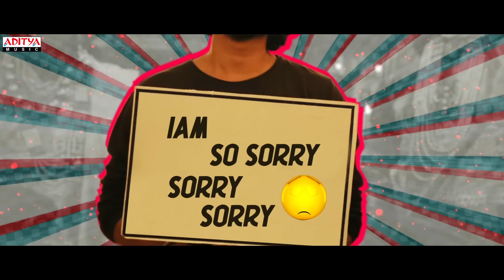Neelambari Lyrical | Miles of love | Armaan Malik | Abhinav Medishetti | NandhaN | RR Dhruvan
Watch & Enjoy Neelambari ​Lyrical Song From MilesofLove​ Movie.

Lyrics : poornachary
Singer : armaan maalik
Programmed by : RR DHRUVAN & Arun chiluveru
Guitars : Arun chiluveru
Flute : Yugandar
Mixed & Mastered by Sam

Movie Name: Miles of Love
Banner Name: Comrade Film Factory
Producer Name: Venkata Raji Reddy Kanthala
Director: Nandhan
Music Director: RR Dhruvan
Hero: Abhinav Medishetti
Heroine: Ramyaa Pasupuleti
Dop - Ravi Mani K Naidu
Editor - Bonthala Nageswara Reddy
Cheif Co Director - Vedanth Palle
Co Director - Abhishek Rao